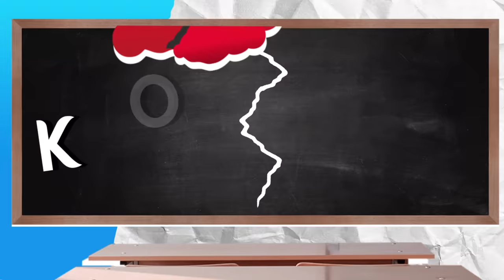tlinh - MÁU LÊN NÀO| Official Music Video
MÁU LÊN NÀO - tlinh | Official MV
Kinh nguyệt là chuyện thường tình, sao cứ phải làm thinh?
Gen Z máu lửa, sợ gì máu me! Máu lên nào!